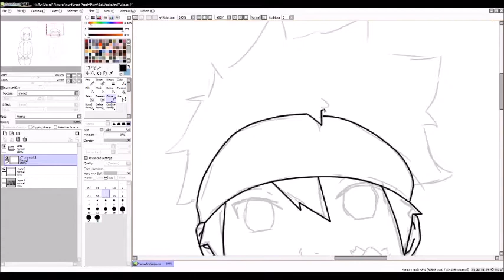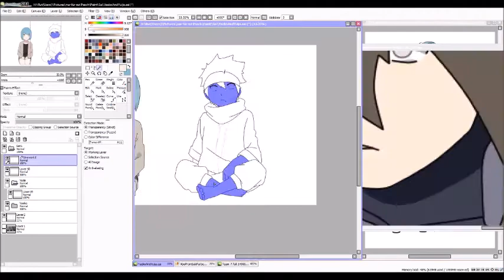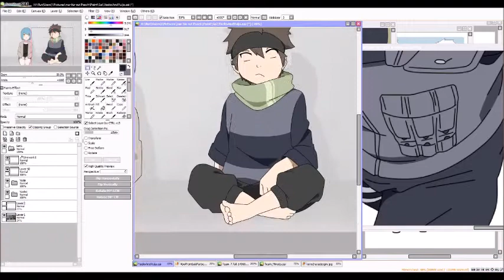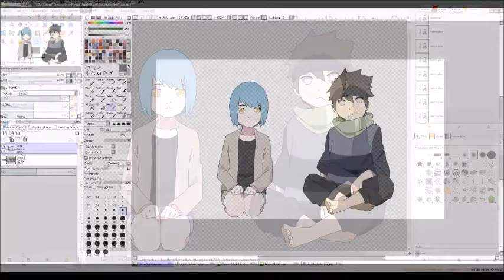//~Yaeko Takeyoshi and Yuija Natsuyo | Naruto RPC'S